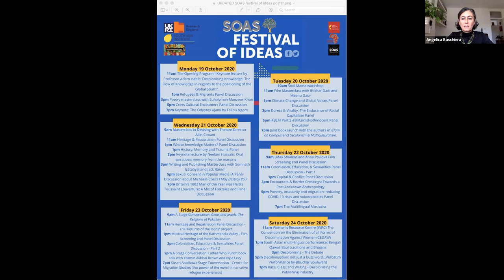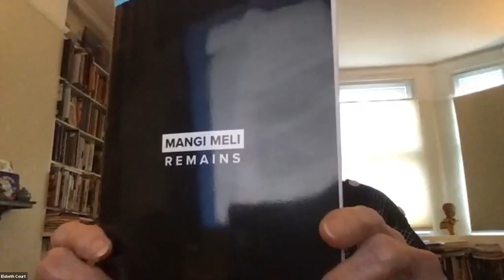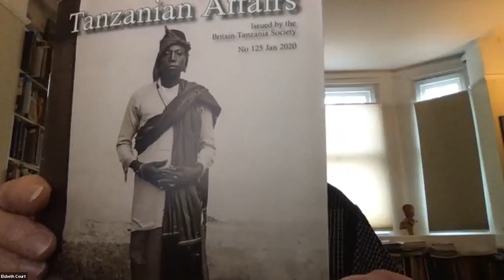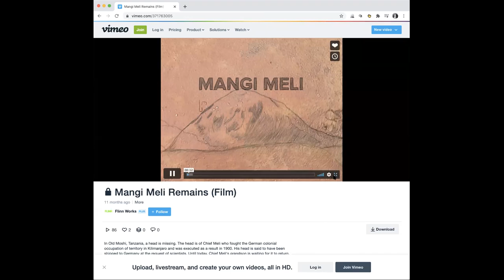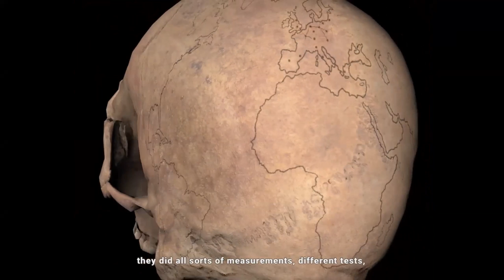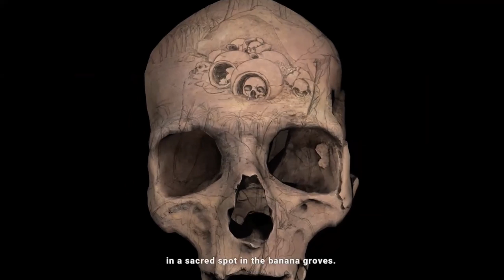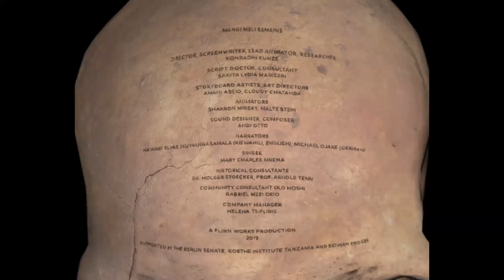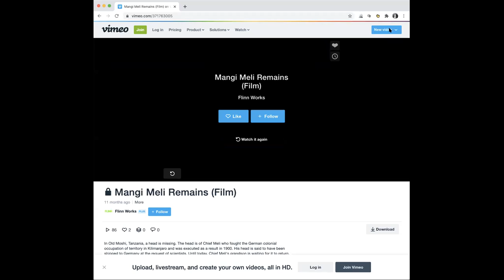Heritage and Repatriation Panel Discussion - The 'Returns of the Icons' project | SOAS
The panel will address the repatriation of African artefacts and human remains in western collections by sharing the latest report produced by the African Foundation for Development (AFFORD) entitled ‘Returns of the Icons’ and the activist art and heritage project ‘Mangi Meli Remains project’.

AFFORD’s ‘Return of the Icons’ programme is exploring and taking forward key conversations around cultural artefacts held by UK museums and other institutions, their preservation and campaigns for their eventual return to their countries of origin.

An ongoing, collaborative Tanzanian-German project, ‘Mangi Meli Remains’ is campaigning for the return of the skull of the resistance Chief Meli of the Chagga people from Germany to Tanzania. The project’s centrepiece is an exhibition at the Old Moshi Courthouse where Chief Meli was executed in 1900; it features a short animation that will be screened during the panel.

Speakers:

Mr Onyekachi Wambu, Director, AFFORD
Mr Paul Asquith, Programme coordinator, AFFORD
Mr Konradin Kunze Mangi Meli Remains (MMR) project
Ms Elsbeth Court (SOAS, who is researching on the MMR)
Chair: Ms Angelica Baschiera, Manager, Regional Centres & Institutes (SOAS)